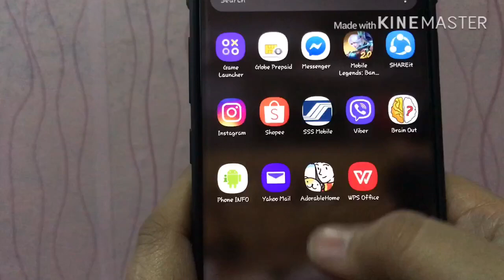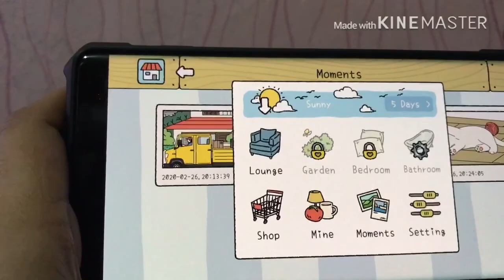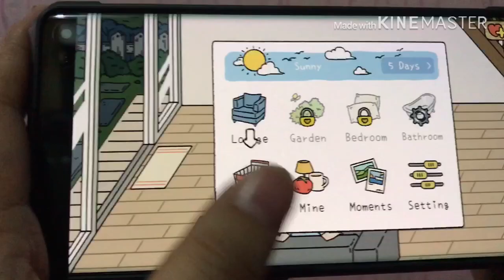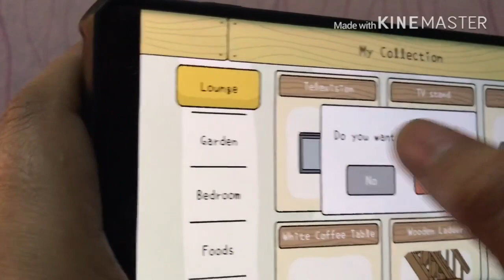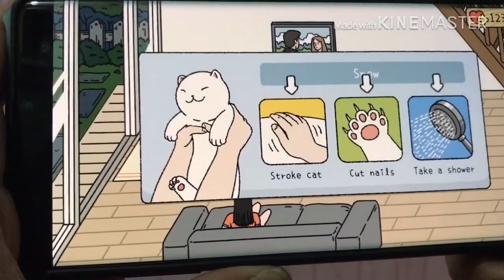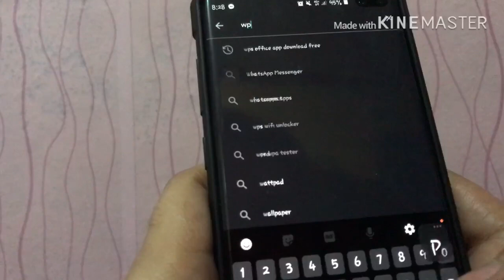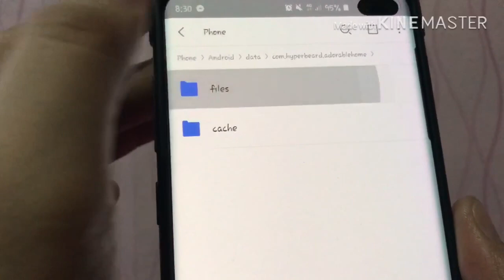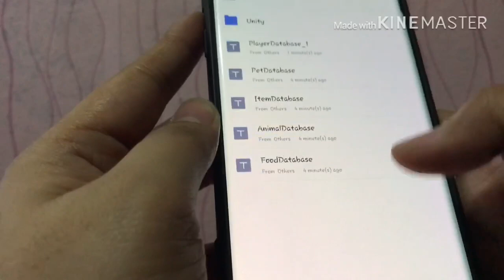ADORABLE HOME HACK FOR ANDROID Tagalog || Clarisse Ann